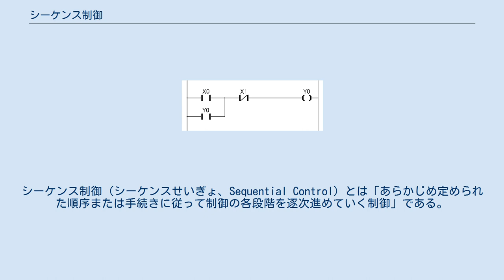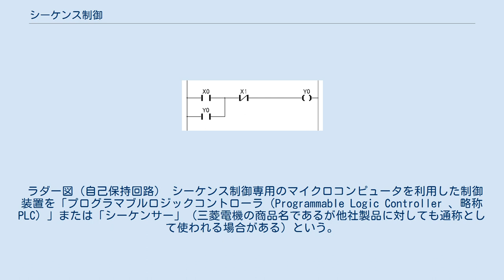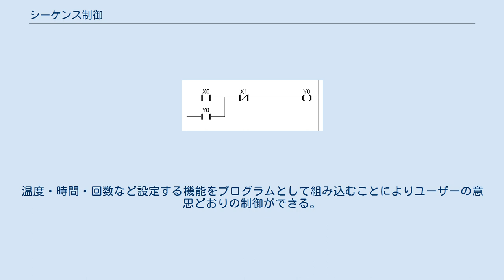シーケンス制御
シーケンス制御（シーケンスせいぎょ、Sequential Control）とは「あらかじめ定められた順序または手続きに従って制御の各段階を逐次進めていく制御」である。
日本工業規格（JIS）の旧規格 C0401 に定義されている。
 機械に行わせる動作を順序正しく覚えさせておくことにより、始動ボタンを押すだけで、後は全部制御装置が仕事を行う場合などに用いられる。
 シーケンス制御は、全自動洗濯機・エアコンといった私達の身の周りにある家庭用電気器具をはじめ、信号機・自動販売機・工場の産業ロボットや自動化設備・ビルのエレベーターや自動ドア・発電所や変電所に至るまで、さまざまな装置や設備に使われている。
単なるスタート／ストップに限る単純なものから複雑な信号処理を必要とする大規模なものまで存在しており、あらゆる分野で活用され、自動化・省力化に大きく貢献している。
 机上の学問ではなく現場の実学であるため、体系化されず軽んじられてきた。
しかしPLC（プログラマブルロジックコントローラ）の出現によって処理速度が格段に上がり、リレーシーケンス技術とマイクロコンピュータ（マイコン）技術が融合した。
特に工場の生産ラインではほとんどがシーケンス制御を利用していると言っても過言ではない。
 有接点シーケンス、リレーシーケンス（Relay Sequence）とも呼ばれ、電磁リレーをスイッチとして利用し制御する方式である。
表現方法としてシーケンス図が用いられる。
負荷容量が大きいことや電気的ノイズに安定なことなどから、電動機の制御に応用される。
昭和30年代から昭和50年代までは、リレー回路によって構成されたシーケンス制御回路が普通であった。
 無接点シーケンス（Contactless Sequence）、ロジックシーケンスと呼ばれ、トランジスタやICなどの半導体を用いた論理素子をスイッチとして利用して制御する方式である。
表現方法として論理回路図が用いられる。
物理的動作がないため有接点に比べて動作が速く機械寿命が長い。
しかし一度組んだ回路は容易に変更できないため、単純な組み込みシステム以外では、PLCの発達と共に利用されなくなった。
 ラダー図（自己保持回路） シーケンス制御専用のマイクロコンピュータを利用した制御装置を「プログラマブルロジックコントローラ（Programmable Logic Controller 、略称PLC）」または「シーケンサー」（三菱電機の商品名であるが他社製品に対しても通称として使われる場合がある）という。
これはパソコンや専用の入力機器を利用して、制御内容をあらかじめプログラムによって表現し、これを逐次実行することによりシーケンス制御を行う装置である。
制御内容の複雑化や高度化の要請が高まり、現在では最も多く用いられている。
表現方法としてはラダー図が用いられ、電気配線がプログラム上で表現でき、制御内容の変更が容易である。
主に空圧機器や電磁モーターなどと組み合わせて高速化、省配線化を実現している。
 PLCを使った制御対象として、リモートIOや各種モータ制御、具体的には、インバータモーター、サーボモーター他のセンサーなどがある。
最近はこれらの制御を行う際にフィールドバスと呼ばれるネットワーク技術が使われている。
PLCには、これらの各種フィールドバスに対応するためにオプションのネットワークカードで対応する場合などもある。
 最近の流れとして、産業用イーサネット化が進められていることも特筆すべき点である。
 自動洗濯機やエアコンなどの家電品には、それぞれの機器1台につき1個の専用のプログラムが内蔵され、ワンチップのマイクロコントローラによって制御されている。
これにより機器の操作対象や環境の変化に応じた自動運転ができる。
温度・時間・回数など設定する機能をプログラムとして組み込むことによりユーザーの意思どおりの制御ができる。
一般にマイコン制御と呼ばれる。